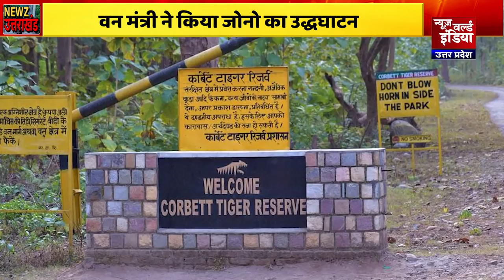Covid 19 के चलते Uttarakhand Kumbh Mela का 48 दिन तक ही होगा आयोजन | NEWZ World India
कुंभ मेला (Kumbh Mela )
हरिद्वार कुंभ मेला (Haridwar Kumbh Mela ) इस बार साढ़े तीन महीने के बजाय सिर्फ 48 दिन का ही होगा। राज्य सरकार (Uttarakhand Govt ) एक जनवरी को नहीं, फरवरी अंत में मेले की अधिसूचना जारी करेगी। इस बार कोरोना (Corona ) के कारण अधिकारिक मेले की अवधि कम होगी।

सैलानियों
उत्तराखंड (Uttarakhand )में नए साल के आगमन को लेकर होटल और रिजोर्ट सैलानियों के लिए सजने लगे हैं। कोरोना काल  (Corona virus )में यह व्यवसाय जहां लगभग चौपट रहा। अब रौनक बढ़ने की उम्मीदें बनीं हैं। कोरोना काल में सिर्फ अक्तूबर माह में पर्यटकों का सैलाब मसूरी (Masoori )व आसपास के क्षेत्रों में नजर आया था।

ब्रिटेन (Britain )
उत्तराखंड में बीते एक महीने के दौरान ब्रिटेन ()से 227 लोगों के पहुंचने से सरकार में हड़कंप मच गया। केंद्र से सूची मिलने के बाद राज्य सरकार (Trivendra Singh Rawat ) ने ऐसे लोगों की तलाश शुरू कर दी है।

अनुपम खेर (Anupam Kher )
निर्देशक विवेक अग्निहोत्री (Director Vivek Agnihotri )की द कश्मीर फाइलस (The Kashmir Files )की शूटिंग के लेकर इन दिनों मशहूर अभिनेता अनुपम खेर (Bollywood Actor Anupam Kher )मसूरी में है लेकिन विकएंड (Weekend ) को लेकर मसूरी में वाहनों का लंबा जाम है ऐसे में शूटिंग साइट तक पहुंचने में अनुपम खेर ने अपनी गाड़ी छोड़कर एक स्थानीय युवक से लिफ्ट मांगी और जाम के झाम को जलते हुए शूटिंग साइट तक पहुंचे इस दौरान अनुपम खेर ने स्थानीय युवक हिमांशु से बातचीत भी की।